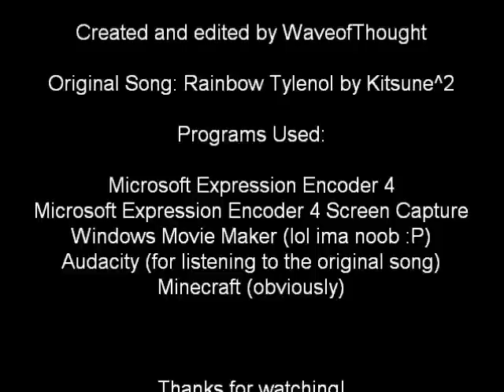Minecraft Note Block Song: Rainbow Tylenol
After many hours of work, its finally done! This is my first full length note block song. The entire thing was done completely by ear; I did not use a MIDI converter or even look at any form of sheet music. The video is pretty quiet for some reason, so turn your volume up.